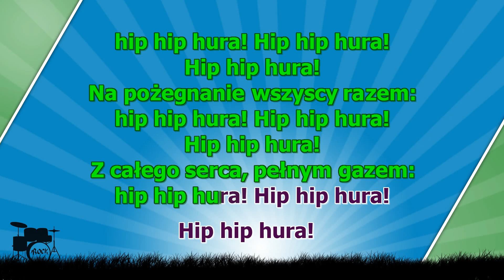Na pożegnanie wszyscy razem - z linią melodyczną ( karaoke )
Na pożegnanie wszyscy razem
Hip hip hura! Hip hip hura!
Hip hip hura!
Z całego serca pełnym gazem
Hip hip hura!